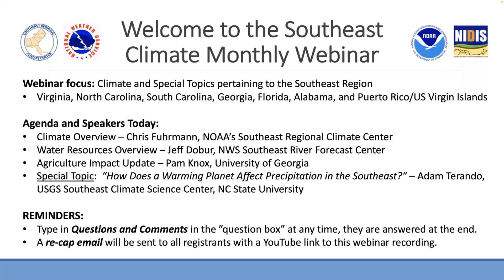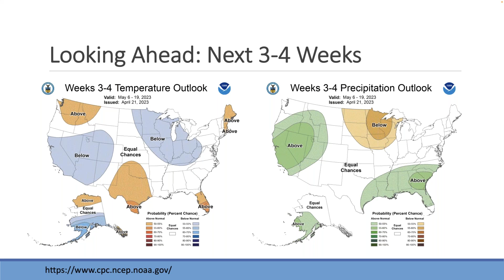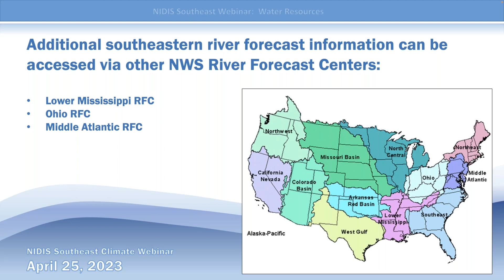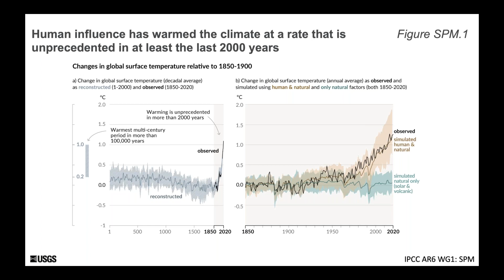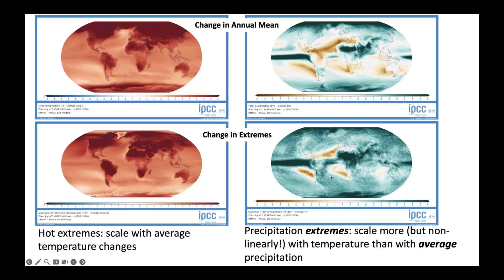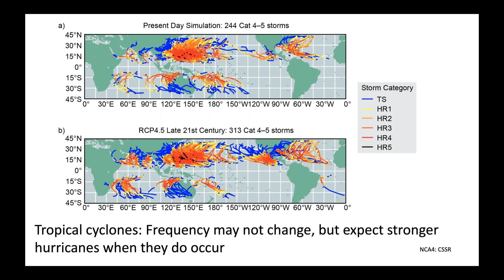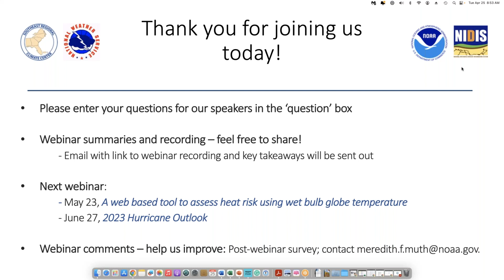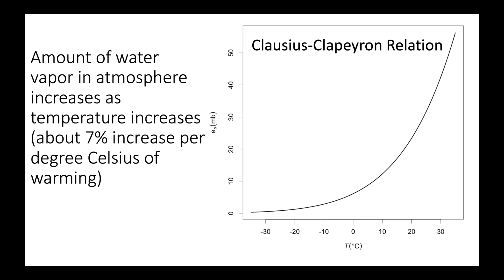Southeast Monthly Climate Webinar + How Does a Warming Planet Affect Precipitation in the Southeast?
These webinars provide the region with timely information on current and developing climate conditions such as drought, floods, and tropical storms, as well as climatic events like El Niño and La Niña. Speakers may also discuss the impacts of these conditions on topics such as wildfires, agriculture production, disruption to water supply, and ecosystems.

The April 25 webinar featured a special presentation on "How Does a Warming Planet Affect Precipitation in the Southeast?"